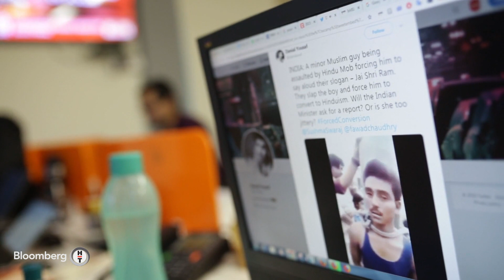Şirketler, esnek çalışma modeline uyum sağlamada hangi aşamada? Girişimcilik Dünyası | 14.11.2022